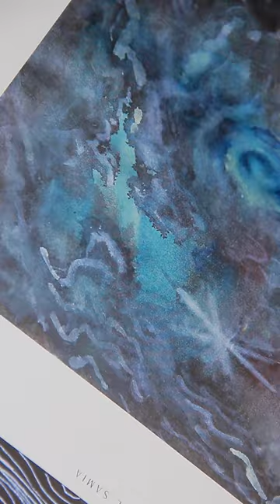Energize! The process of preparing your prints to transport them from my UNIVERSE to your SPACE!